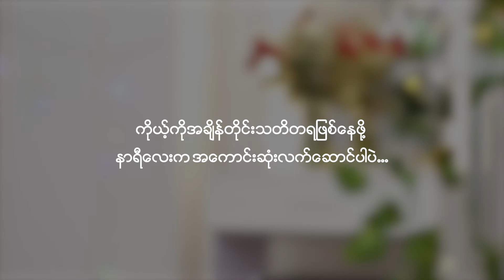Cherry Oo - Commercial (Valentine day Present)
Directed by John Peter, JP&SUN Production.